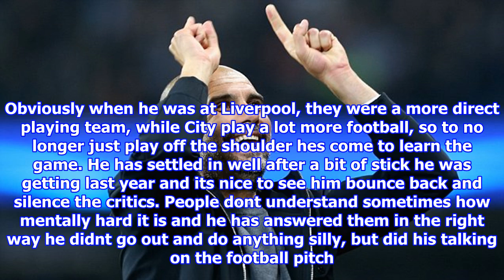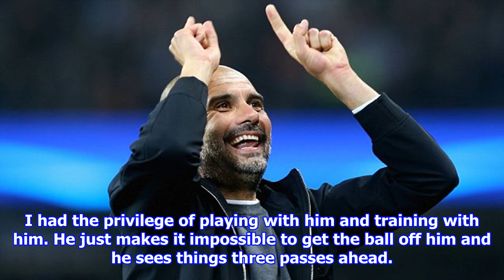Man city boss pep guardiola has proved his critics wrong - swp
Published 1906 EDT, 29 September 2017 Updated 2029 EDT, 29 September 2017 Manchester City manager Pep Guardiola has proved his critics wrong after being given time to build the squad he wanted, claims former star Shaun WrightPhillips. The Spaniard came under fire after failing to win a trophy in his first season with many believing he could face the sack should that situation repeat itself at the end of the current campaign. But after scoring 21 goals in six Premier League games and playing some stunning football on their way to the top of the table, WrightPhillips believes it was always a matter of time before his City side thrived. Pep Guardiola has started to prove his critics wrong after finally building his perfect teamWrightPhillips, speaking exclusively to 888sport, said For me, he has proved his critics wrong. Hes now had the time to get the team that he wants, and mould them into his style of play. From the results you can clearly see what is happening. Among those to have sta...